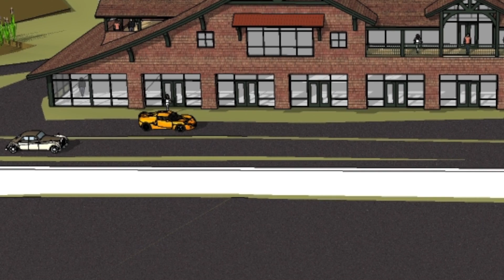Valley Motorsports Park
Valley Motorsports Park coming to New England